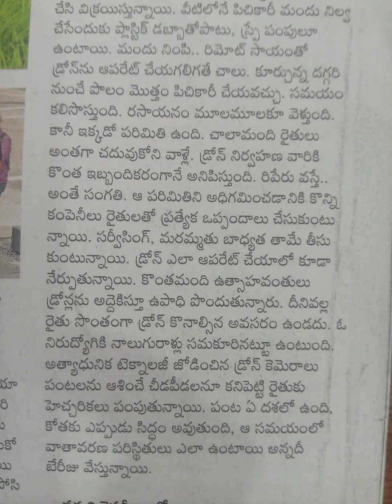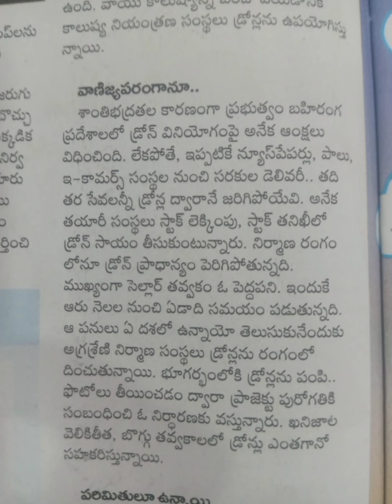డ్రోన్ అంటే ఏమిటి,ఎన్ని రకాలు,ఎలా పని చేస్తుంది?